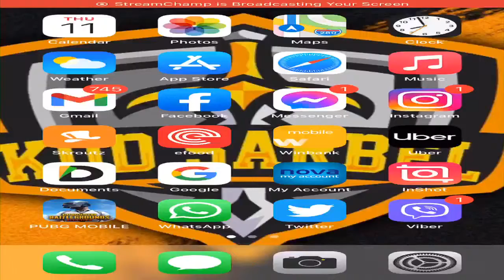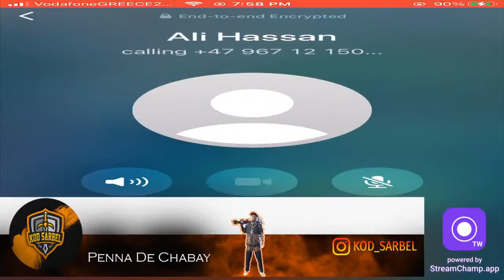Pubg mobile live PAKISTAN / Sarbel live Gaming